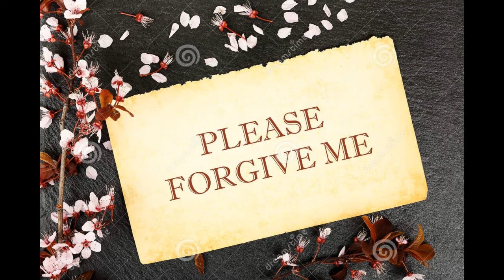Ho' oponopono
Ho'oponopono is a Hawaiian healing technique that allows people to break free of negative thoughts and emotions that prevent them from being happy and fulfilling their dreams. The technique was created by Morrnah Simeona and disseminated by Dr. Hew Len and is currently used by many people around the world.